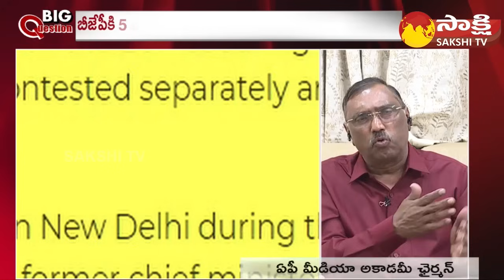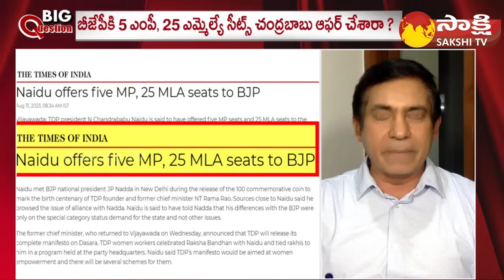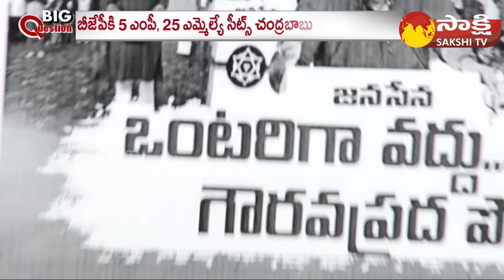Big Question..? | 100లోపు స్థానాల్లోనే టీడీపీ పోటీ? | Chandrababu Big Offer to BJP